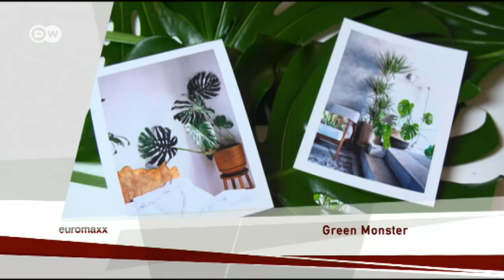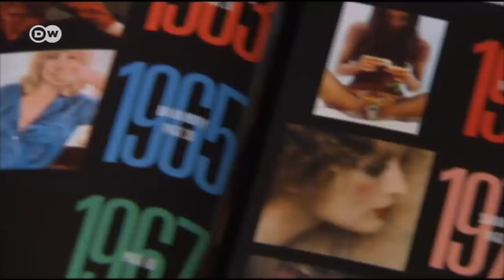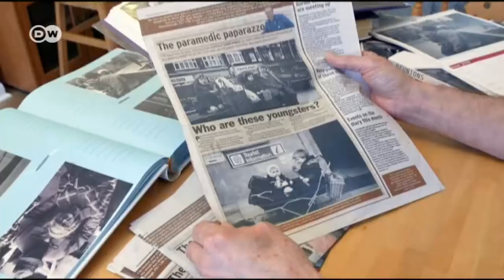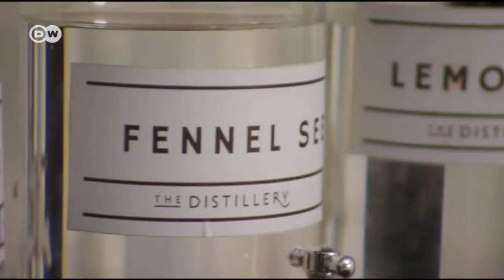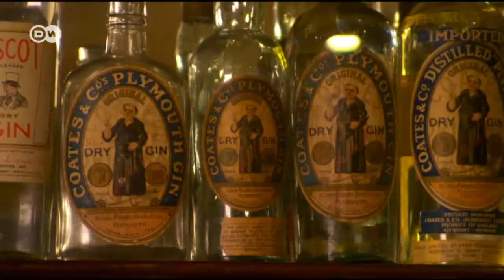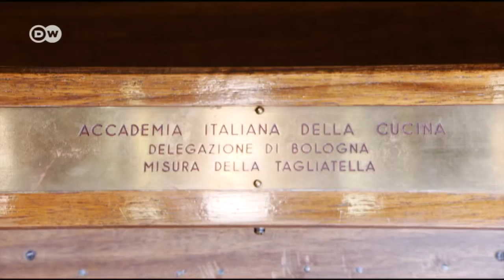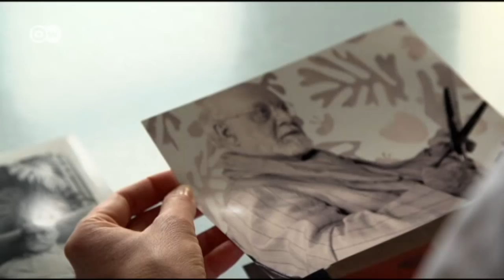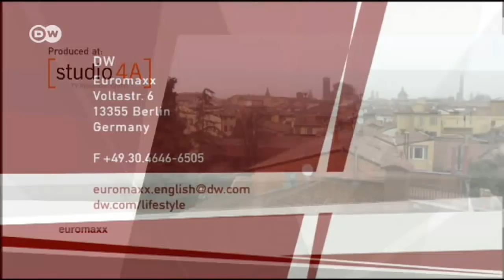Euromaxx Highlights Feb. 5, 2017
Grumpy Cat is the new face of Opel, Bologna is a fascinating destination in northern Italy, a collection of before-and.after photos and the return of the Swiss Cheese plant.